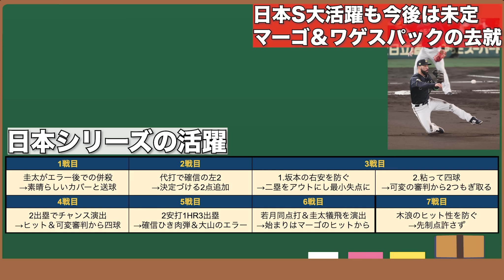【残留希望の声続出】セデーニョのみ残留でシュウィンデルやニックス、コットンも退団... 日本シリーズに出場したマーゴ&ワゲスパックの去就について【オリックスバファローズ】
【引用BGM】
・NCS 様